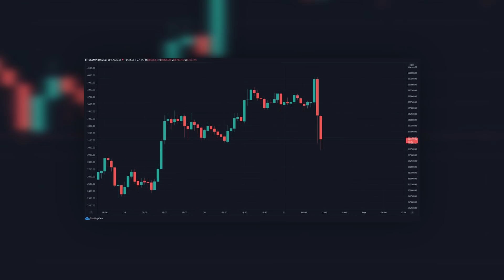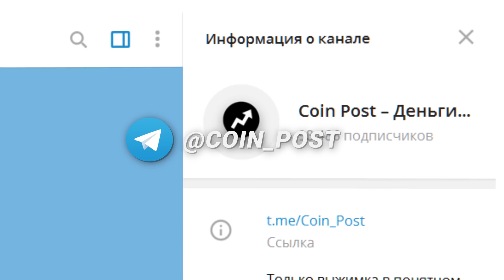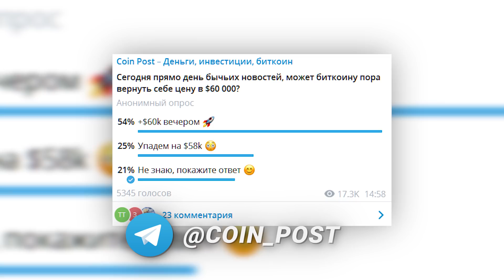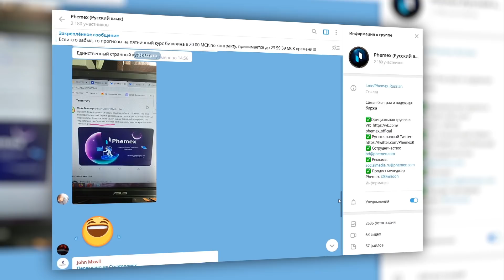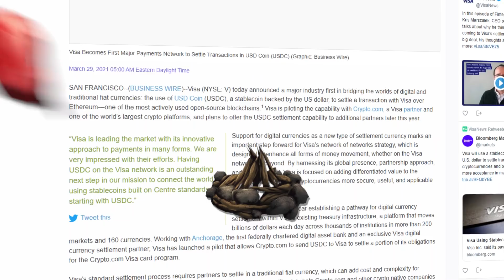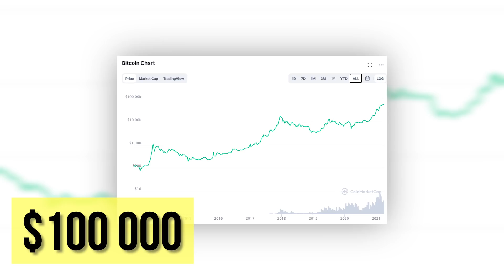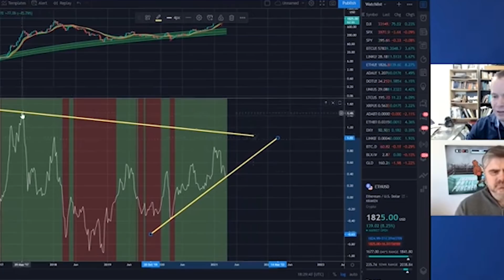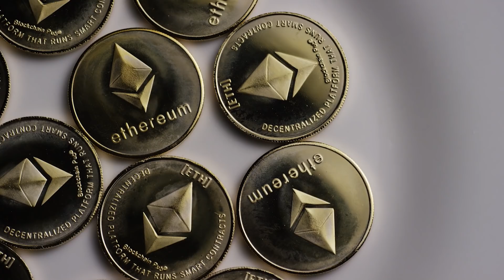ЭФИР НА ПОРОГЕ РОСТА ДО $3 500! Капитализация криптовалют достигнет $10 трлн. BTC по $500 000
Биткоин растет шестой месяц подряд, подобно в его истории было лишь один раз в 2013 году. Может поэтому все больше людей считают, что в апреле падение биткиона неизбежно, не может же быть семь зеленых месяцев подряд? На самом деле BTC вполне может удивить и написать новую историю, которой еще не было.

Главное темой видео будет прогноз Ethereum от Benjamin Cowen и BitBoy Crypto, которые готовы сделать 100% ставку на Ethereum. Согласно его прогнозу рынок криптовалют может вырасти до $10 трлн во время следующего сезона альткоинов, а цена эфира достигнет минимум $3 500.

Смотрите также:
СПЕШИТЕ купить БИТКОИН пока ДЕШЕВО! Взлет АКЦИЙ на следующей неделе. Прогноз доллар 85 золото $1 800